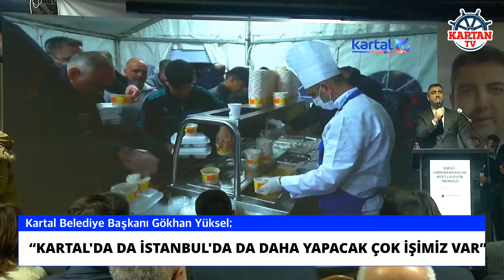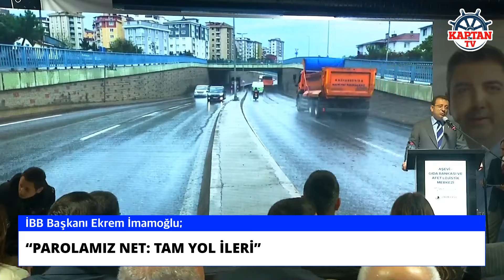GÖKHAN YÜKSEL: “KARTAL'DA DA İSTANBUL'DA DA DAHA YAPACAK ÇOK İŞİMİZ VAR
Kartal'da Toplu Açılış Töreni Gerçekleşti.

İMAMOĞLU KARTAL’DA; “PAROLAMIZ NET: TAM YOL İLERİ”

Kartal Belediyesi tarafından yapımı tamamlanan Neriman-Sami Türkdoğan Aşevi-Gıda Bankası ve Afet Lojistik Merkezi gerçekleştirilen törenle hizmete girdi.

Açılış törenine Kartal Belediye Başkanı Gökhan Yüksel, İBB Başkanı Ekrem İmamoğlu, CHP TBMM Grup Başkanvekili Gökhan Günaydın, bağışçı Türkdoğan ailesi, Kartal belediyesi Başkan Yardımcıları, Birim Müdürleri, Meclis Üyeleri, CHP Kartal İlçe Başkanı Mert Polat ve yönetim kurulu üyeleri ile vatandaşlar katıldı.

Neriman-Sami Türkdoğan Aşevi-Gıda Bankası ve Afet Lojistik Merkezi’nin açılış programında konuşan Kartal Belediye Başkanı Gökhan Yüksel, İBB ile koordineli bir şekilde Kartal’da birçok hizmeti gerçekleştirdiğini vurguladı.

Kartal halkı adına İBB Başkanı İmamoğlu’na teşekkür eden Başkan Yüksel konuşmasında; “Yerin altına yapılan yatırım, bittikten sonra görünmez. Tabirimi mazur görün. Bazen nankördür yerin altında kaldığı için. Ama bunları hatırlatmak gerekiyor. Kartal'ın meydanında, merkezindeki sel manzaralarını artık yaşamıyoruz. Ve İSKİ'yle, İBB’yle protokol imzaladıktan sonra, yaklaşık 7 yıllık bir yatırım süreci devam edecek. Sadece alt yapı mı? Birçok hizmetimizi, birçok meydanı, birçok yeşil alanı, birçok karanlık alanı beraber aydınlatmış olduk. Hizmetlerimiz büyüyerek devam edecek. Yine alt yapıdan üst yapıya, vermiş olduğu katkıların dışında, devam eden projeleri çok hızlı bitirmiş olduk Büyükşehir marifetiyle. Kartal'da da İstanbul'da da daha yapacak çok işimiz var diyorum. Enerjimiz, birliğimiz, gençliğimiz ve sizler her zaman yanımızda olun istiyoruz. Yolumuz açık olsun.” Dedi.

“Göreve geldikten sonra, ‘Bu seçimi kazanmadınız’ dediler. ‘Hile’ dediler. ‘Hırsız’ dediler ve ‘Çaldınız’ dediler. İnsan, kendi gibi bilirmiş” diyen İmamoğlu’nun konuşması, bir vatandaş tarafından, “Siz de bizim kalbimizi çaldınız” sözleriyle bölündü. İmamoğlu’nun vatandaşa yanıtı, “İnanın tek hırsızlığım o olacak, başka hiçbir şey olmayacak. Hayat boyu gönlünüzü çalmaya devam edeceğim” oldu.

İmamoğlu konuşmasının devamında şu ifadelere yer verdi;

İMAMOĞLU: “NE HAK YEDİM, NE DE HAKKIMI YEDİRİRİM KARDEŞİM”

Özenle görev yaptıkları 5 yıllık süreçte en büyük motivasyonlarının İstanbul’da yaşayan 16 milyon insan olduğunu vurgulayan İmamoğlu, “Tabii yol arkadaşlarınız da öyle; motivasyonunuzu yükseltiyor. Ve bu noktada ilçe belediye başkanlarımızın da özel konumları var. Gökhan Başkanımız da o yol arkadaşlarımızdan birisi. Göreve geldiğimiz an itibariyle neler yaşadık, neler. Zaten görevi vermek için 17-18 gün beklettiler. Göreve geldikten sonra, ‘Bu seçimi kazanmadınız’ dediler. ‘Hile’ dediler. ‘Hırsız’ dediler ve ‘Çaldınız’ dediler. İnsan, kendi gibi bilirmiş” dedi. Bu sırada bir vatandaş İmamoğlu’nun konuşmasını, “Siz de bizim kalbimizi çaldınız” sözleriyle böldü. “İnanın tek hırsızlığım o olacak, başka hiçbir şey olmayacak. Hayat boyu gönlünüzü çalmaya devam edeceğim” diyen İmamoğlu, “Bütün bu suçlamalarla birlikte, görevi elimizden aldılar. Ve çalmaya devam ettiler. Çünkü 3 ayımızı, oradan aldılar götürdüler. Onun için 3 ay eksik hizmet verdik bu şehre. O süreçte unuttukları bir şey var. Ne bu millet, ne on altı milyon insanımız, ne de onları temsilen ben; ne hak yedim, ne de hakkımı yediririm kardeşim. Bu kadar net. O gün, halk olarak hakkımızı savunduk ve bu zorluğu aştık” ifadelerini kullandı.